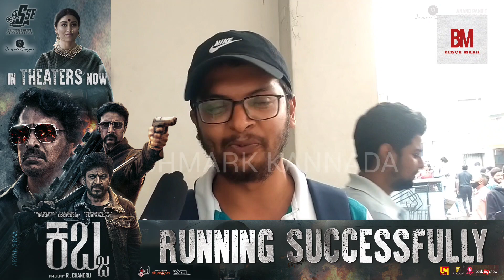Kabzaa public review | Kabzaa 2nd day public review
Kabzaa movie public review | 2nd day | Kabzaa public review | Kabzaa 2nd day review | Kabzaa movie review |